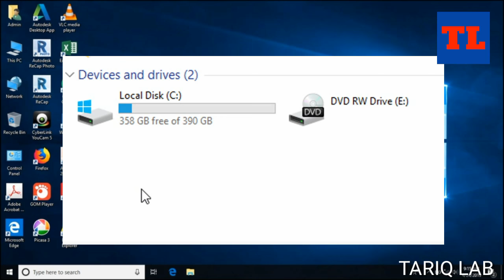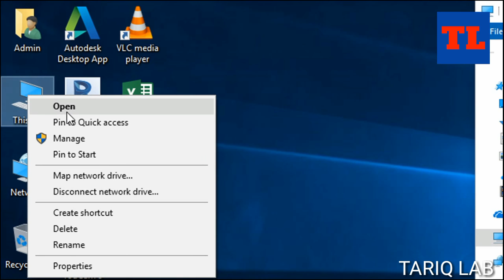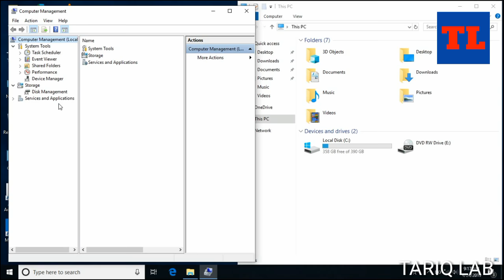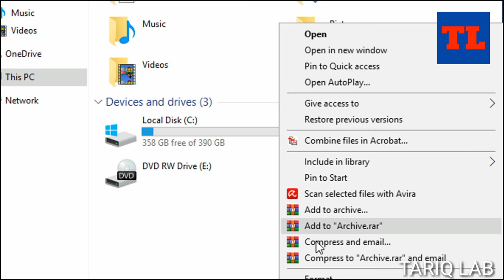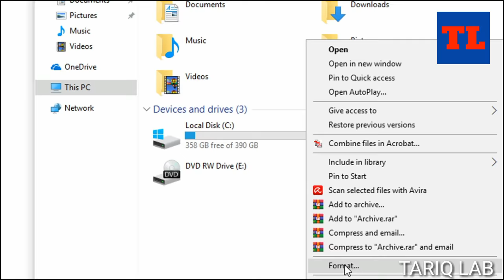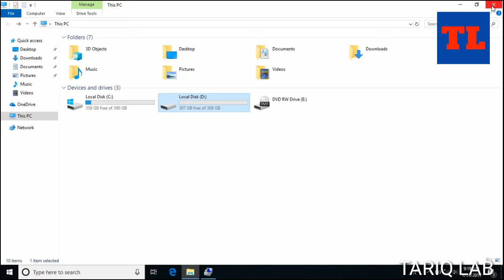D drive not showing up Windows 10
Some times the hard drive is not showing up in This PC / My Computer  but available in Disk Management. In this video I will explain how to fix this issue.
How to fix Windows 10 hard disk partitions not showing in This Pc.

d drive not showing in my computer

In this video you will find the answers to the following questions.
E drive not showing up in windows 10
local disk d missing windows 7 8 10
hard disk missing
d drive suddenly missing windows 10
hard disk not showing up in computer
can't see my new hard drive
missing new hard drive
local disk c missing in computer

Algumas vezes, o disco rígido não aparece em Este PC/Meu Computador, mas está disponível em Gerenciamento de disco.  Neste vídeo vou explicar como resolver esse problema.
 Como consertar partições do disco rígido do Windows 10 que não aparecem neste PC.

 Neste vídeo você encontrará as respostas para as seguintes perguntas.
 Unidade D não aparece no Windows 10
 Unidade E não aparece no Windows 10
 disco local d faltando windows 7 8 10
 disco rígido faltando
 d dirigir de repente faltando o Windows 10
 disco rígido não aparece no computador
 não consigo ver meu novo disco rígido
 faltando novo disco rígido
 disco local c ausente no computador
في بعض الأحيان لا يظهر محرك الأقراص الثابتة في هذا الكمبيوتر/جهاز الكمبيوتر ولكنه متوفر في إدارة الأقراص.  في هذا الفيديو سأشرح كيفية إصلاح هذه المشكلة.
 كيفية إصلاح عدم ظهور أقسام القرص الثابت لنظام التشغيل Windows 10 في هذا الكمبيوتر.

 في هذا الفيديو ستجد الإجابات على الأسئلة التالية.
 محرك الأقراص D لا يظهر في نظام التشغيل Windows 10
 محرك الأقراص E لا يظهر في نظام التشغيل Windows 10
 القرص المحلي d مفقود ويندوز 7 8 10
 القرص الصلب مفقود
 d محرك مفقود فجأة ويندوز 10
 عدم ظهور القرص الصلب في الكمبيوتر
 لا أستطيع رؤية القرص الصلب الجديد الخاص بي
 مفقود القرص الصلب الجديد
 القرص المحلي C مفقود في الكمبيوتر

Minsan hindi lumalabas ang hard drive sa This PC / My Computer ngunit available sa Disk Management.  Sa video na ito ipapaliwanag ko kung paano ayusin ang isyung ito.
 Paano ayusin ang Windows 10 hard disk partition na hindi lumalabas sa Pc na ito.

 Sa video na ito makikita mo ang mga sagot sa mga sumusunod na tanong.
 Hindi lumalabas ang D drive sa windows 10
 Hindi lumalabas ang E drive sa windows 10
 lokal na disk d nawawalang windows 7 8 10
 nawawala ang hard disk
 d drive biglang nawawala windows 10
 hindi lumalabas ang hard disk sa computer
 hindi makita ang aking bagong hard drive
 nawawala ang bagong hard drive
 nawawala ang lokal na disk c sa computer